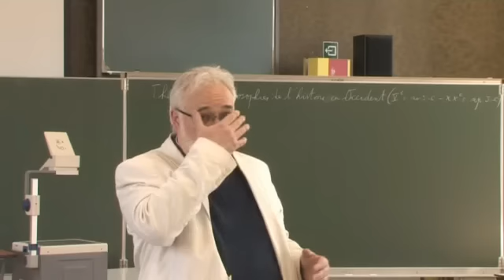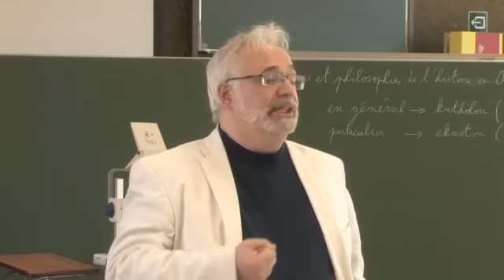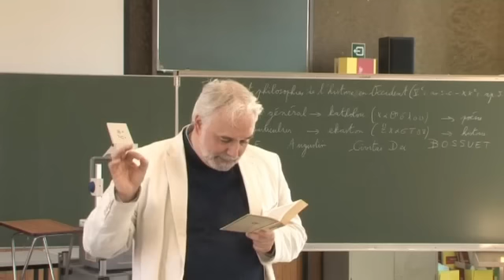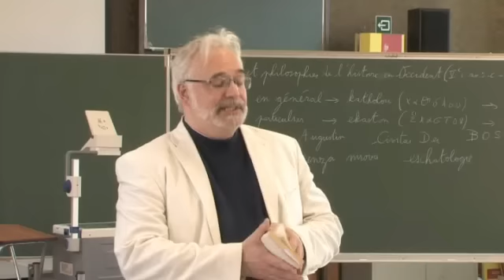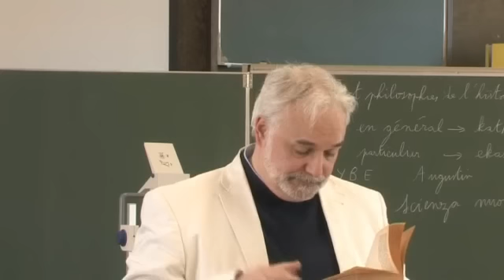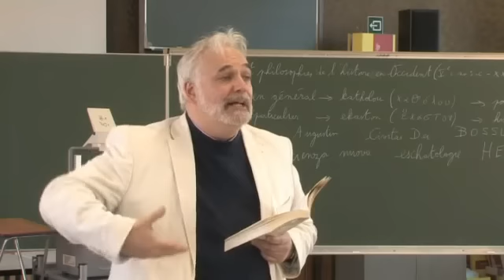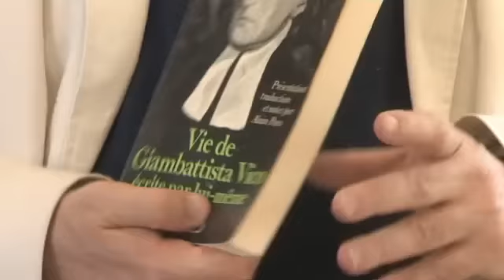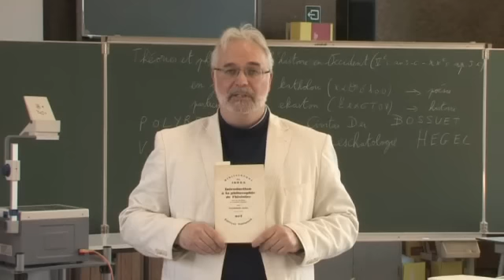Théories et philosophies de l'histoire en Occident (IVe siècle av. J.-C. - XXe siècle ap. J.-C.)